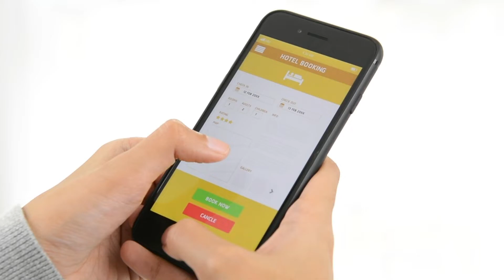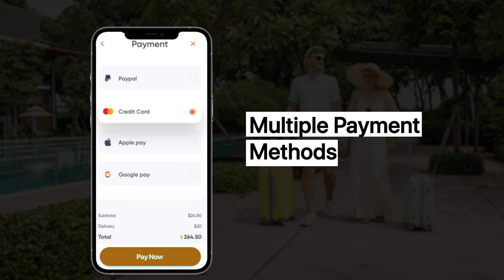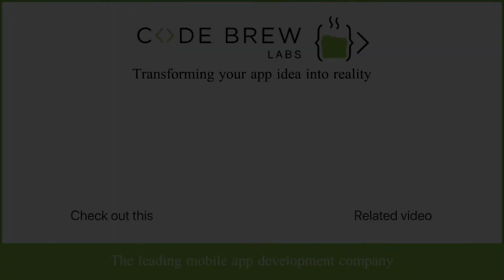How to Build a Hotel Booking App in 2026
Looking to launch your own Hotel Booking App?
Want to build an Airbnb-style platform for your hotel or travel business?
Then, book a Free Demo Call with us by visiting this

This video is for you if you want to know:
👉 How to build a hotel booking app like Airbnb or Booking.com
👉 How much it costs to develop a hotel booking or travel accommodation platform
👉 How hotels can digitize their booking process and improve occupancy
👉 What core features a modern hotel booking system must include
👉 How to automate reservations, pricing, calendar management, and payments
👉 How to create a mobile app for your hotel or vacation rental business
👉 How to scale your hotel or travel startup using a white-label base

If you're exploring hotel, vacation rental, or travel app development then this video gives you a clear, step-by-step breakdown.

🛠 Custom Solutions We Can Build
Using our base hotel booking platform, we can also create:
🏨 Hotel-specific booking apps (single-hotel brands)
🌍 Airbnb-style multi-property marketplaces
🏚️ Vacation rental & homestay platforms
✈️ Travel agency & tour booking apps
🗺️ Hotel discovery apps with maps & distances
💳 Payment, rewards & membership system apps
📅 Channel manager integrations for hotels
🏛️ Full admin ecosystem with property, pricing & user management

The conventional procedures used in the hospitality industry, such as reserving a hotel or vacation, required a lot of work. A few examples include calling travel agents, restrictive packages, and the inability to determine the distances between hotels and tourist attractions. But thanks to the digital revolution, we can now book any hotel at our fingertips.

📌 Why Hotel Booking Apps Are Booming
Airbnb, Booking.com, Expedia, and other e-travel giants revolutionized the hospitality industry by digitizing the booking experience. Traditional hotel reservation methods, phone calls, travel agents, fixed packages, restricted flexibility and visibility.

Today, users expect:
✔ Instant booking
✔ Transparent pricing
✔ Location & distance insights
✔ Mobile access

A modern hotel booking app helps your business meet these expectations while increasing direct bookings and reducing commission dependency.